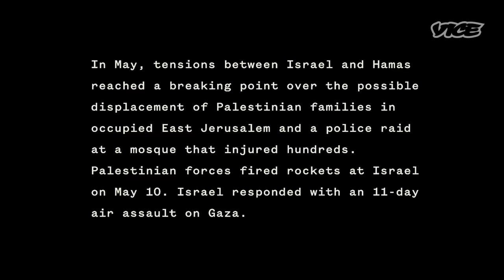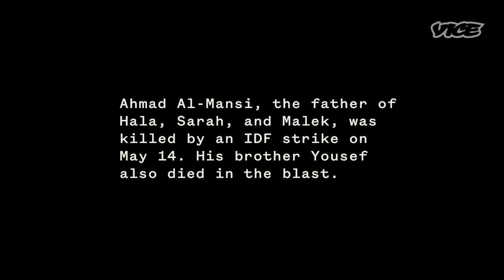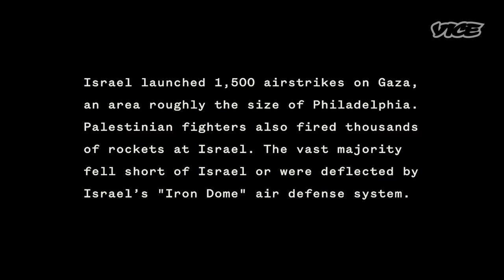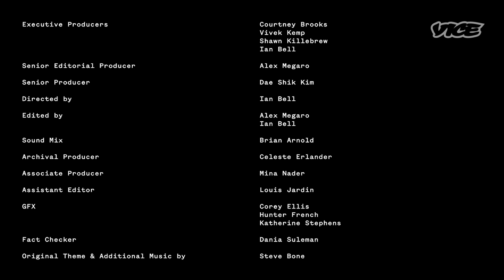At Home With a Gaza Family as Bombs Fall | Source Material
On May 10, 2021 violence once again erupted between Israel and Hamas. The lopsided conflict, with up to 3 million pounds of munition dropped on Gaza, and 174,400 pound of munitions fired at Israel, resulted in the deaths of 13 Israeli and 260 Palestinians, including Ahmad al-Mansi, a father of three who in his final days was captured by both his daughters’ and brother’s vlog.